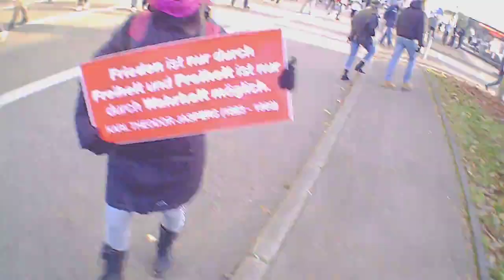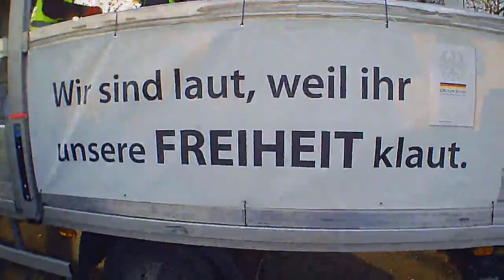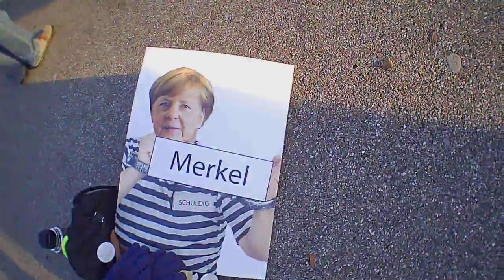Aufzug Göppingen 21.11.20 (2)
Ich war vorher noch nie in Göppingen.
Ihr Göppinger habt mich mit eurem Engagement beeindruckt! Ihr seid SPITZENKLASSE!!!